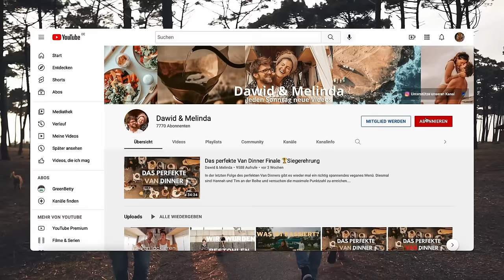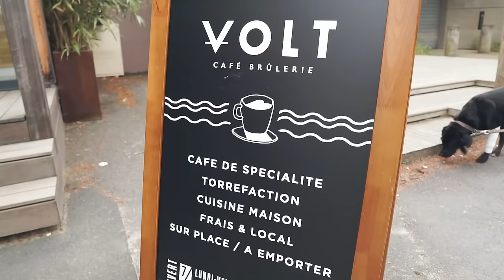Vanlife Frankreich Westküste 🇫🇷🚐 Strände - Stellplätze uvm. Ep. 42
Frankreich ist ein Paradies für Camper, viele freie und offizielle WoMo Stellplätze. Kleine, alte Dörfer und gutes Wetter. Wir nehmen euch mit auf einen Roadtrip an die Westküste Frankreichs, zu Stellplätzen und Stränden. Aboniere unseren Kanal und unterstütze uns, durch ein Linke und Kommentar. Das kleine Dörfchen in dem wir am Ende waren heißt: Talmont-sur-Gironde

➡️*Hier empfehlen wir ein paar unserer verbauten Produkte: